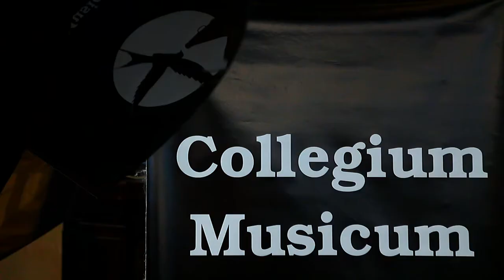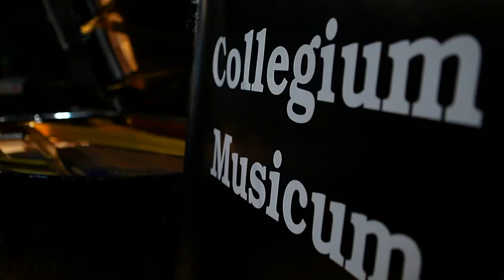Emil Borysenko - 5 Miniatures for String Quartet (2017)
Performed by KYIV KAMERATA String Quartet
• Olha Akolishnova - violin I
• Dmytro Bondarenko - violin II
• Andriy Tuchanets` - viola
• Zoltan Almashi - cello

PREMIER

Live recorded at Saint Lazarus church
Ukraine, Lviv
May, 14